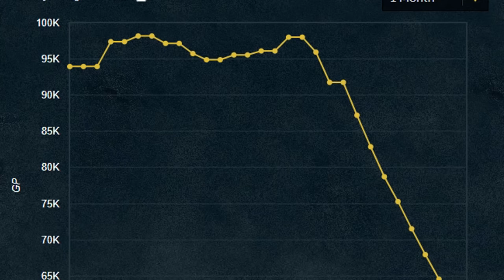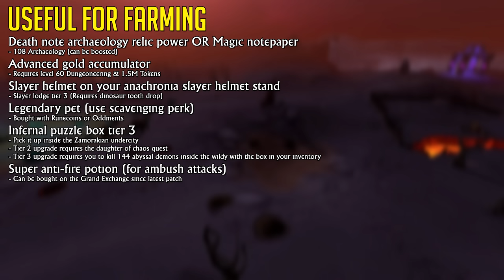This moneymaker is easier than ever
Lava Strykewyrms are easier to farm than ever since the Wilderness Reborn update. While searing ashes are currently decreasing in value, I do believe they will stabilize over time and stay a valuable consistent moneymaker for all who wish to slap these little wormy boys back to their burrows.

- Timestamps -
0:00 Intro
0:15 Subscribe
0:21 What searing ashes used for?
0:43 info
1:47 What do you need?
2:04 Important things
3:16 Location
3:28 Guide
5:24 Channel mebers